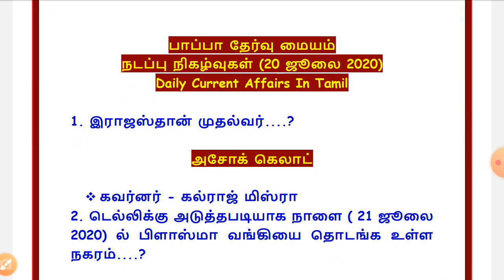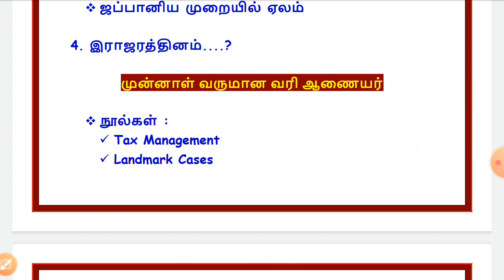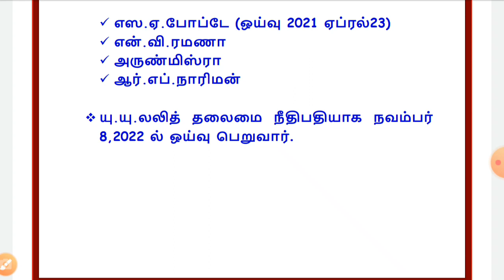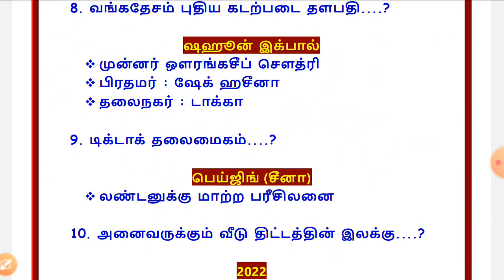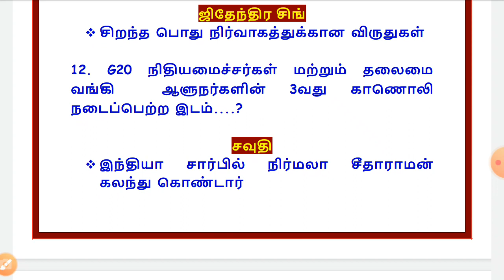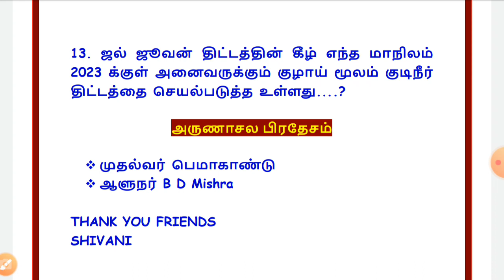நடப்பு நிகழ்வுகள் || JULY 20,2020 || தினமணி & தி இந்து தமிழ்திசை || TNPSC GROUP 1,2,4👍👍👍